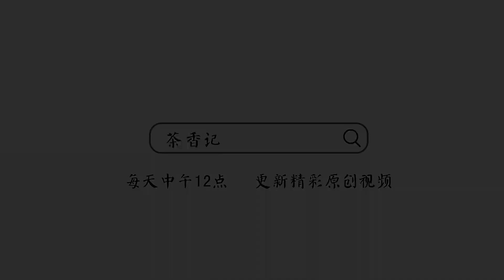[茶香记·生活家] 兰韵铁观音 —— 好茶有话说